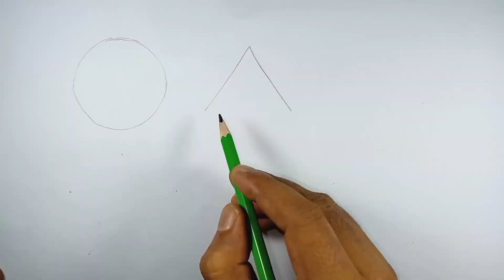2D Shapes Drawing and Coloring for Children | Fun Art Tutorial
Let's dive into the world of shapes with our fun art tutorial on drawing and coloring 2D shapes for kids. In this video, young artists will learn to create various 2D shapes, such as circles, squares, triangles, rectangles, and more.

From sketching the basic outlines of each shape to adding colorful patterns and designs, this tutorial enhances fine motor skills and introduces kids to the fascinating world of geometry. Coloring the shapes with vibrant hues adds an element of fun and creativity to the learning process.

Join us on this artistic adventure as we explore the world of 2D shapes and create a masterpiece that is both educational and entertaining. Let's shape up our drawing skills and have a blast with colors!